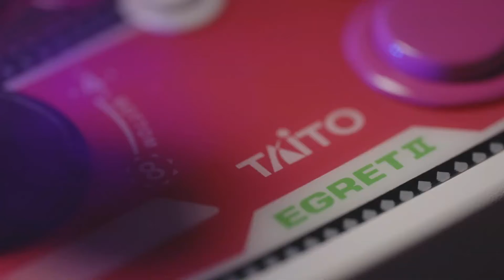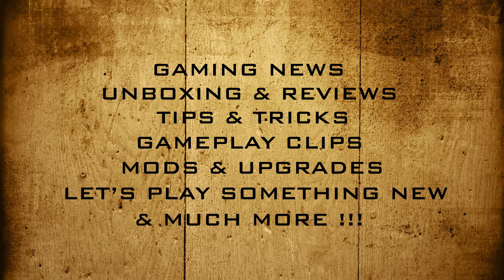Another Mini Consle, a Mini Arcade From Square Enix? Taito? - Gaming News Flash